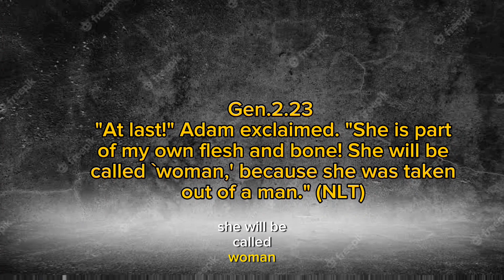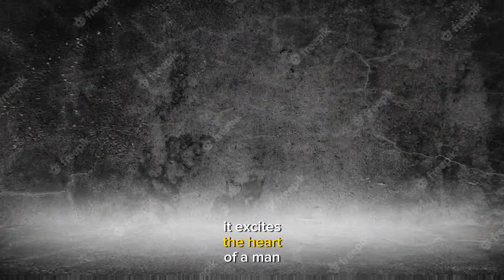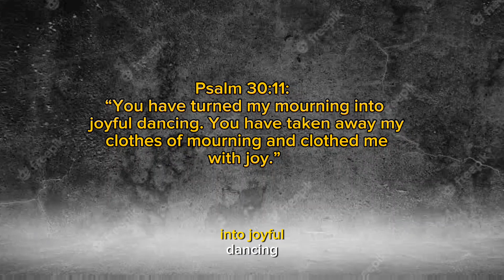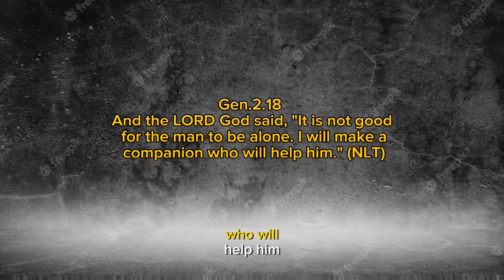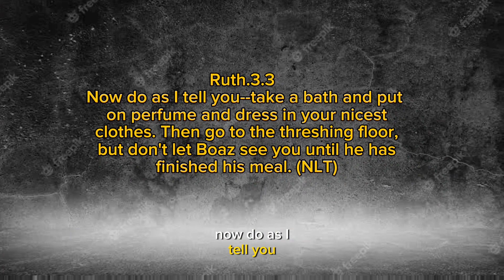13 Cute Things Girls Do That Guys Love - Sam West (Part 1)